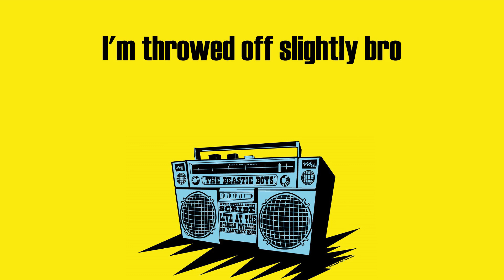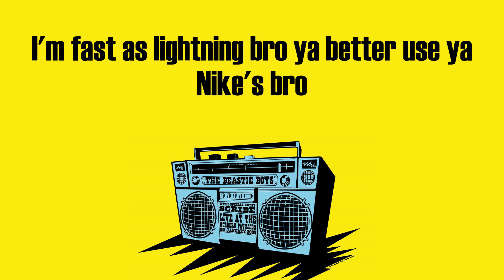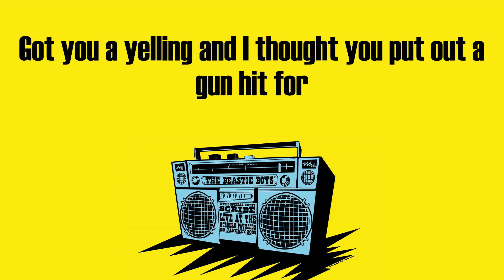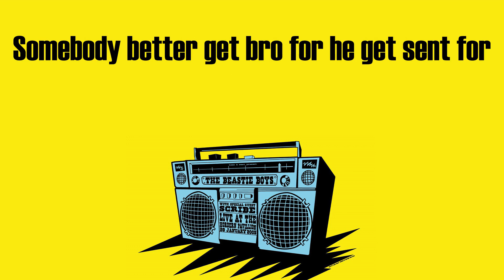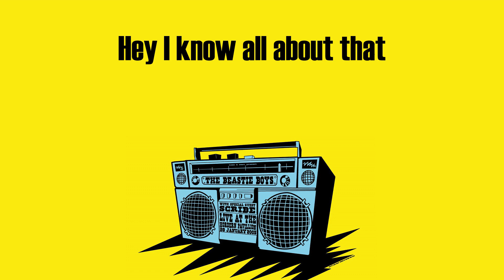T.I. - What You Know (Lyrics)